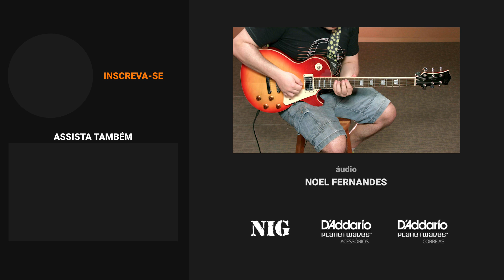Treinando Sweep Picking | Lick de guitarra